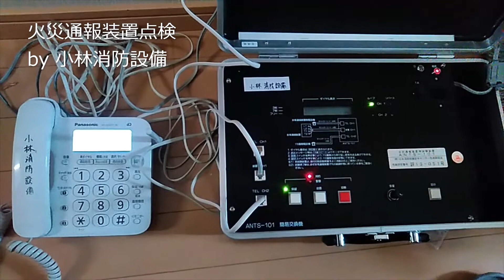火災通報装置点検②ー1（消防機関へ通報する火災報知設備） fire reporting device～小林消防設備 福岡県豊前市 全類消防設備士 第二種電気工事士 経営学修士～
甲種4類消防設備士 第二種電気工事士の小林寮一が、消防設備点検で、火災通報装置（ホーチキ製）を点検します。
なお、消防設備点検のため簡易交換機に接続していますので、通報をかけると簡易交換機側の電話が鳴ります。
次の動画『火災通報装置点検②－2（消防機関へ通報する火災報知設備）』に続きます。
火災時は迅速な119番通報が重要で、迅速な119番通報により消防隊の到着が早まります。
ワンタッチ（手動起動）もしくは自動火災報知設備との連動（連動起動）で起動し自動的に通報をかけてくれる火災通報装置の役割は非常に重要です。